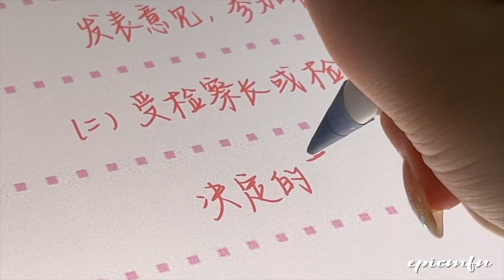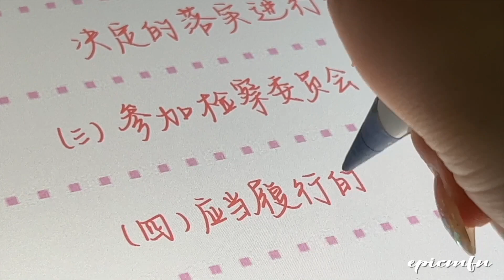检查委员会委员应尽职责/类纸膜手写/解压哄睡/白噪音/ASMR【EPIC没烦恼】